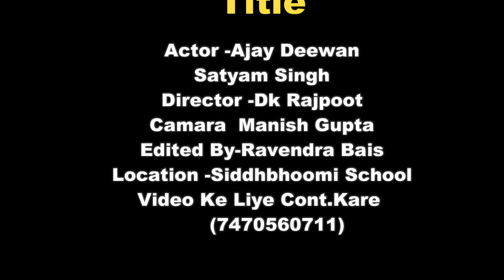Hello_Kon_Ajay_Deewan Ritesh_Panday